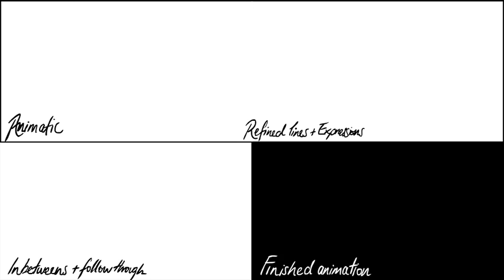Scene 2 process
Audio: Game Grumps Pokemon FireRed: Sleepy Safari - Part 67

If you're into this kind of stuff, consider checking out